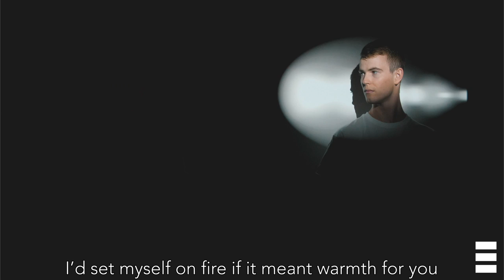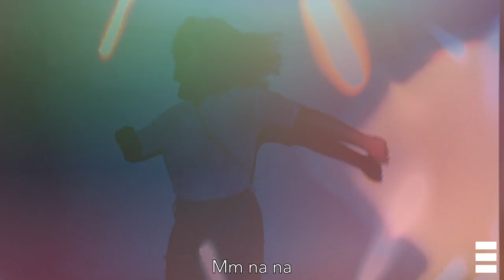RIELL - First (Thatsimo Remix) [Lyric and Visualizer]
➥ Lyrics
[Verse]
Nothing is too much, nothing I wouldn’t do
I’d set myself on fire if it meant warmth for you
You had me on my knees calling out for mercy, begging won’t you love me?
You’d laugh and watch me burn

[Verse]
Why you so surprised I’m with someone new?
My world didn’t start and stop with you
And you’ve been running round wasting my time
You play a stupid game and you win a stupid prize

[Chorus]
Mm na na, lesson learned, oh I won’t beg for a love that I deserve
Mm na na, Oo na na, oh this time I’m loving myself first

[Drop]
Mm na na
Mm na na
Mm na na
Mm na na

[Bridge]
I had so many sleepless nights by your side
Your love became unbearable, I painted all your red flags white
I had so many dreamless nights, I was guilty for all your sins
Your love became a prison cell I didn’t want to live in

[Chorus]
Mm na na, not this time, I flew across the world, it knocked you down to size
Mm na na, not this time, I flew across the world and it knocked you down to size
Mm na na, Oo na na, oh this time I’m loving myself first (this time, this time)
Mm na na, Oo na na, this time, this time I’m gone first, mm na na